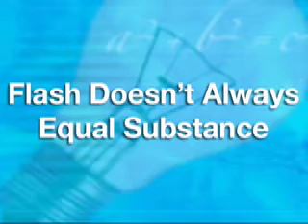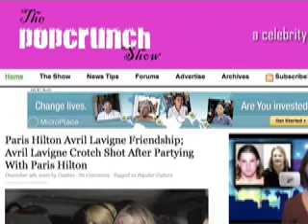How to Choose A Legitimate Charity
Maybe you want to give to charity, but aren't sure which one to choose?  Here's some tips to help figure out which charities won't take your money for a free ride. Visit dailyidea.tv for a list of our favorites such as Save the Children, ninemillion.org and Habitat for Humanity.